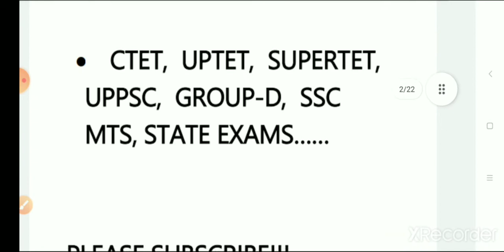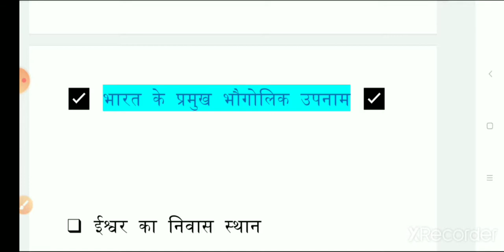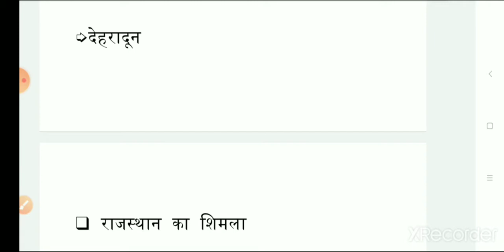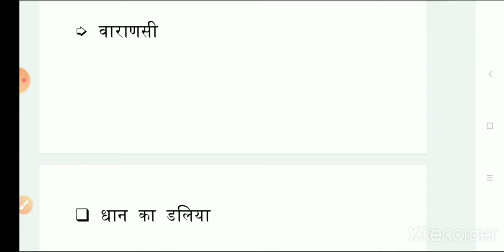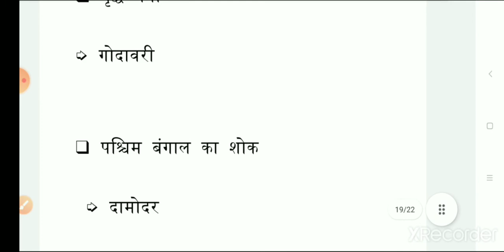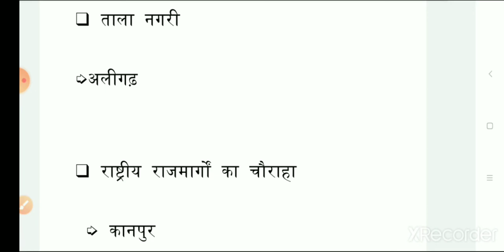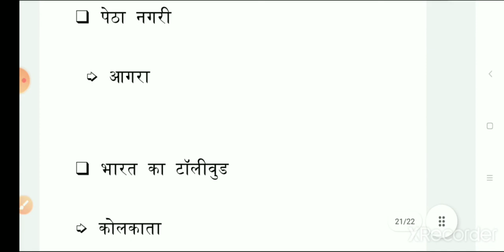|भारत के प्रमुख भौगोलिक उपनाम| •Famous Nicknames of Indian Cities and States• (हिंदी एवं इंग्लिश)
• Famous Nicknames of Indian Cities and States

(100% asked in papers)

(इससे बाहर नहीं आयेगा)

•Best for both English and Hindi Medium students.

• हिंदी और अंग्रेज़ी माध्यम, दोनों वर्ग के विद्यार्थियों के लिए उत्तम।

• Important for all upcoming competitive exams including UPSI, UPPSC, UP POLICE CONSTABLE, CDS, NDA, UPSC, GD, RAILWAY GROUP D, TET, etc.

• Indian nicknames cover a major portion in all the competitive exams, rounding upto 2- 3 questions or more in exams. These questions are compiled in the most effective manner keeping in mind the structure and type of questions asked in papers.

• Dont skip the video and watch till the end as every important day contains its important theme, told verbally.